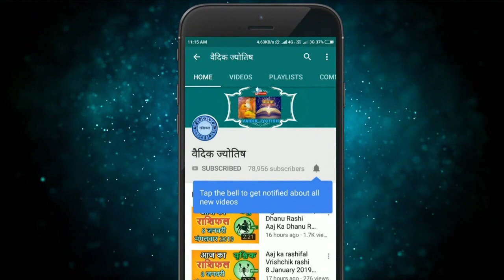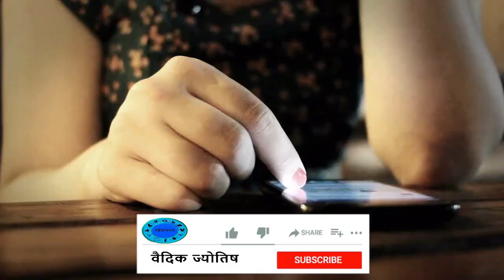कुम्भ राशि 10 जून गुरुवार | Aaj Ka Kumbh Rashifal | Kumbh Rashi 10 June 2021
10 June kumbh rashi
kumbh rashiJuly 2021
Dainik Rashifal,Horoscope,Astrology
10  जून   कुम्भ राशि
आज का राशिफल कुम्भ राशि
कुम्भ राशिफल